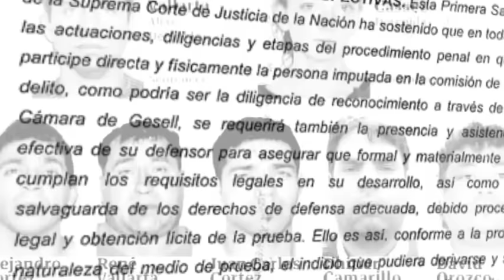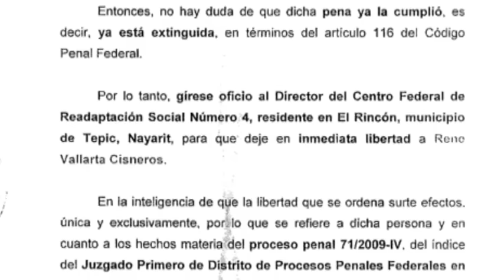Absuelven por orden judicial a 3 criminales de la banda los Zodiaco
Los tres delincuentes están relacionados al caso de la francesa Florence Cassez.